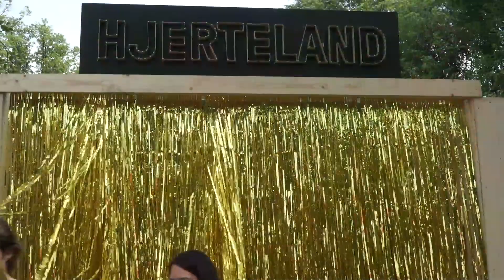Frivillige - Heartland Festival 2017